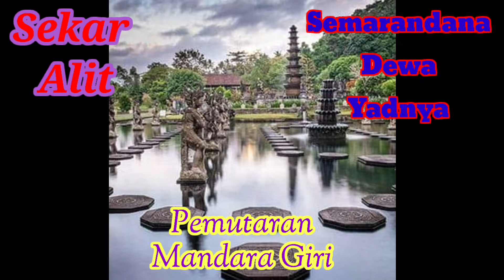Semarandana Dewa Yadnya Sekar Alit Pemutaran Mandara Giri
Semarandana Dewa Yadnya Sekar Alit  Pemutaran Mandara Giri. Sekar Alit Pupuh Semarandana merupakan Geguritan Bali.
Semarandana dasar atau juga ada semarandana dewa yadnya. Berbagai jenis Pupuh semarandana cilinaya, pupuh semarandana dewa yadnya.